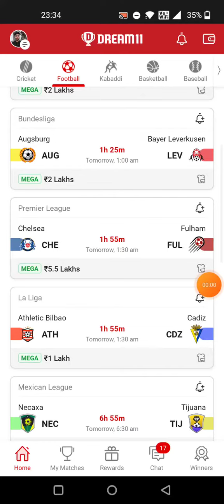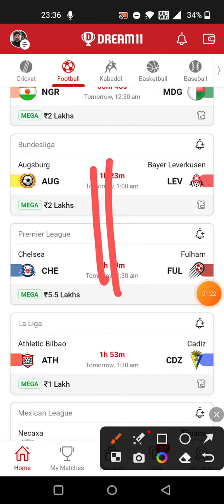AUG vs LEV FOOTBALL DREAM11 TEAM PREDICTION